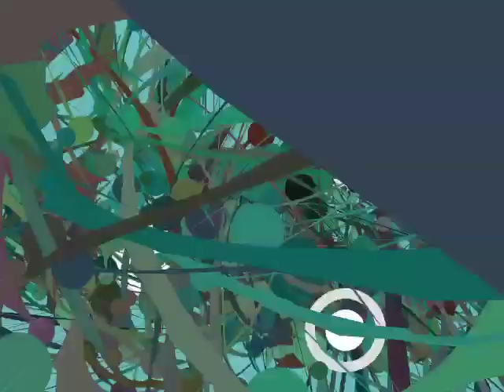"Спрат" - Пахне чабор (2006)